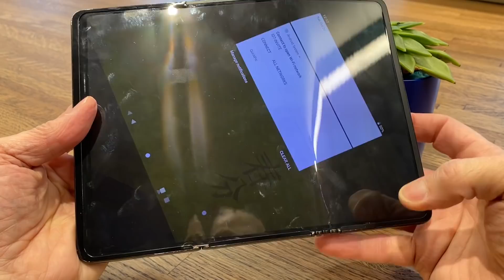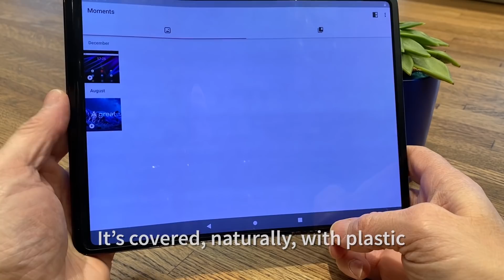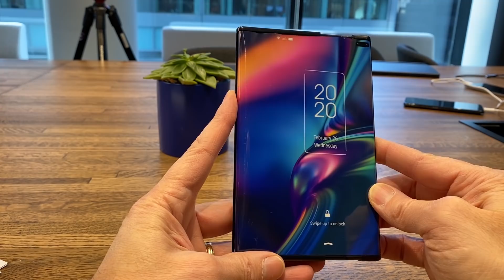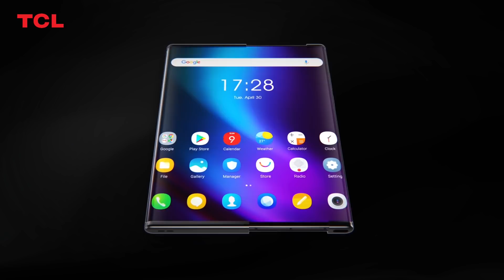TCL Unveils First Rollable Screen Smartphone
TCL showed me a pair of crazy flexible-screen concepts. The Tri-fold tablet's kind of bulky, but the rollable screen phone shows real potential if they can ever make it a real product.